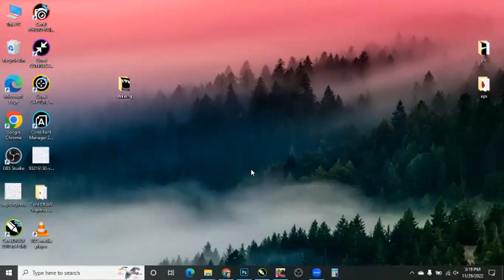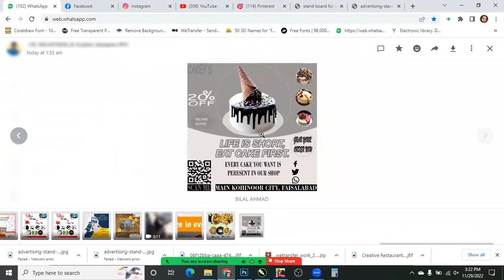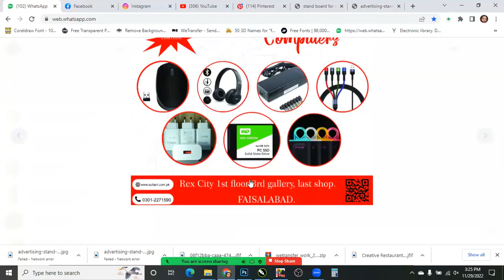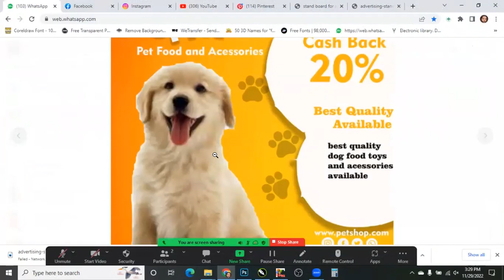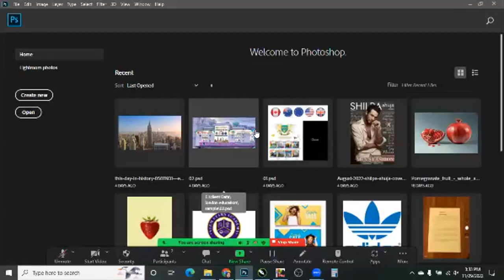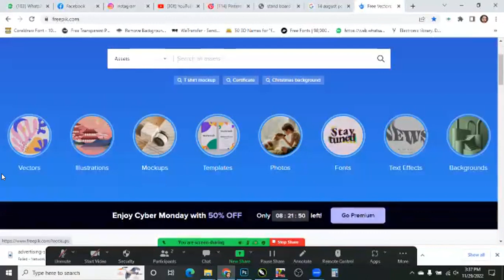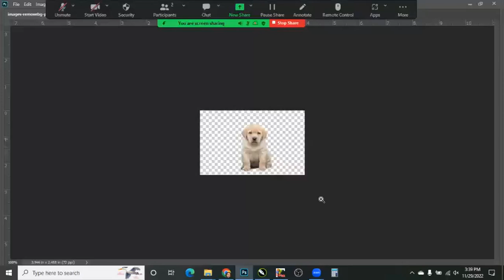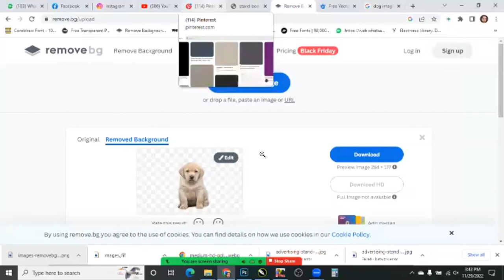Graphic Designing Course B#2 Class 21